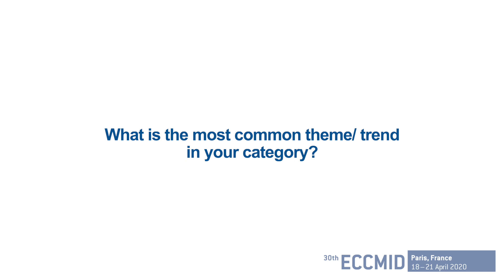ECCMID 2020 Abstract Preview: Bacterial Infection & Disease with Benoit Guery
Join us in conversation with Prof. Benoit Guery, about the trends and highlights of scientific abstracts in the category of Bacterial Infection & Disease included in the upcoming European Congress of Clinical Microbiology and Infectious Diseases, to be held in Paris, France, from 18-21 April 2020.